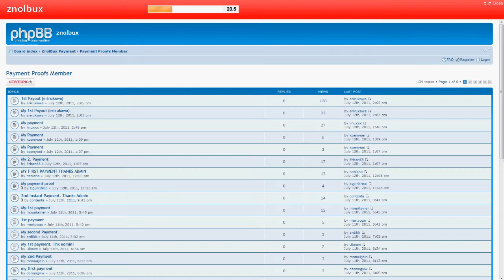Earn Easy Money....Just Click!!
Best PaidToClick site! No Minimum Payout!
UPDATE, ONBUX IS BETTER
Link(register from a reffeal now! you'll get 0.10$ balance bonus and free silver membership!)